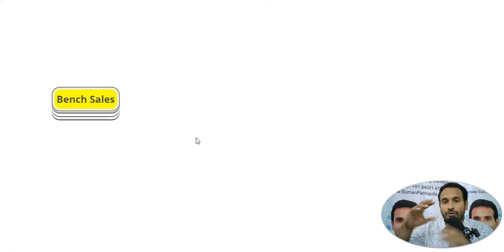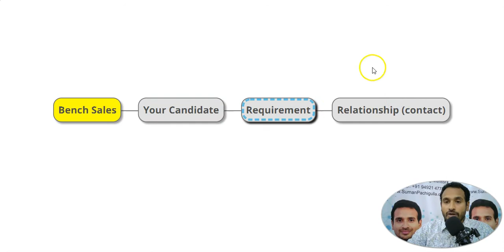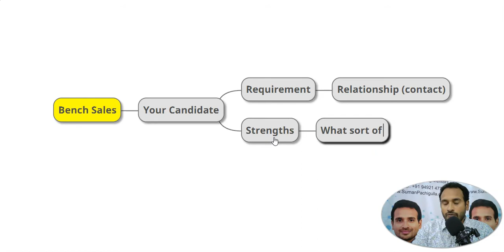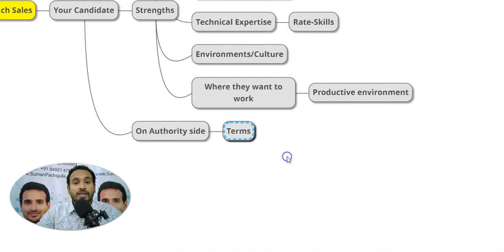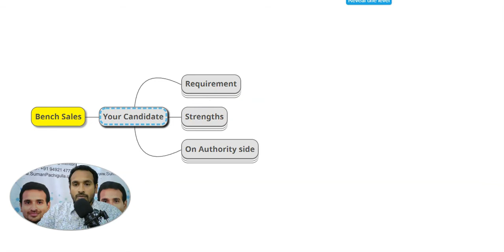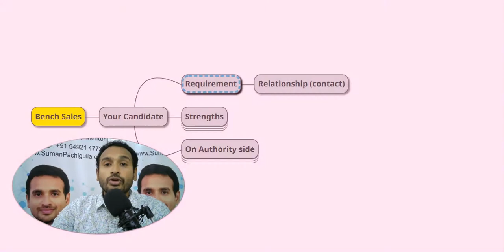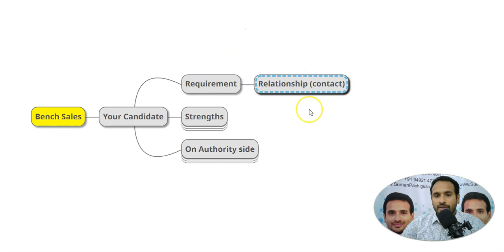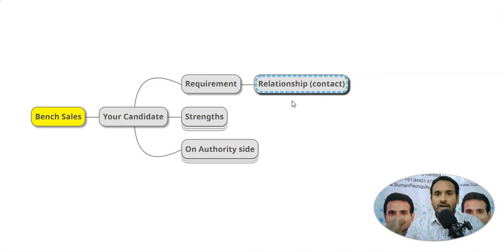Bench Sales Recruiting Success Tips | Suman Pachigulla | Top 3 Focus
What is stopping the majority of bench sales recruiters to become successful? It is not only the skills but also other 3 things. Watch Till The End..
Do You Want To Know How To Become A Highly Paid Recruiter?

Are you interested... in making recruitment as a career. Then...

---LIKE_SHARE_SUBSCRIBE_COMMENT ---

Would you like to discuss how US IT Recruiting can help you then connect with Suman Pachigulla, Author | Mentor | Coach - IT Recruiting... connect via WhatsApp (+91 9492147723)

Be the Respected & Authority Recruiter.